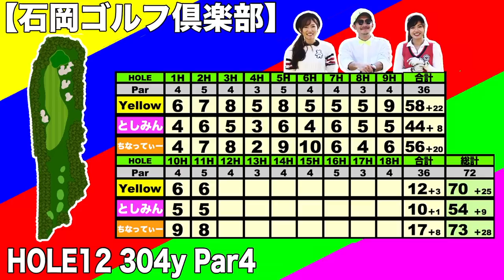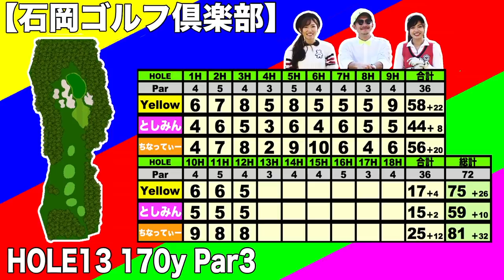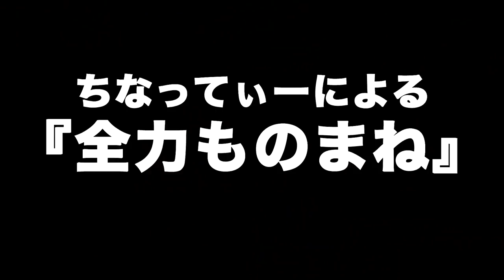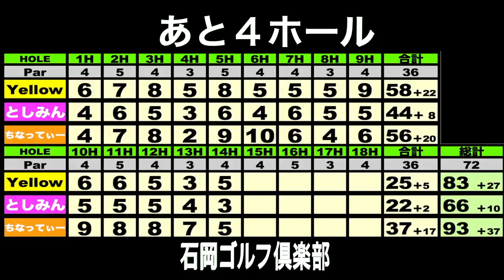【高橋としみ】 【美波千夏】100切りご褒美SP⑦ニアピン対決だ！！石岡ゴルフ倶楽部HOLE12-14 【恵比寿ゴルフレンジャー】